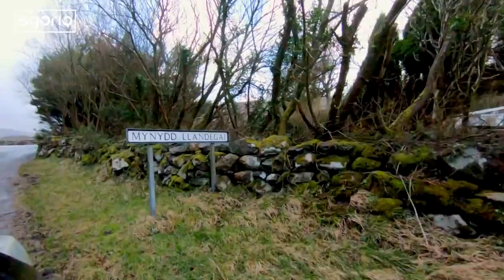"DJ 'stafell newid? Elin Fflur vibes!" | CPD Mynydd Llandegai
Cyflwyniad i glwb pêl-droed Mynydd Llandegai.